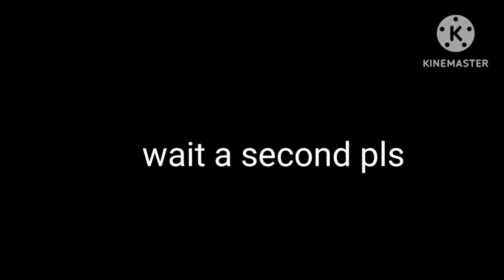Truth or dare?|gone wrong| Oc